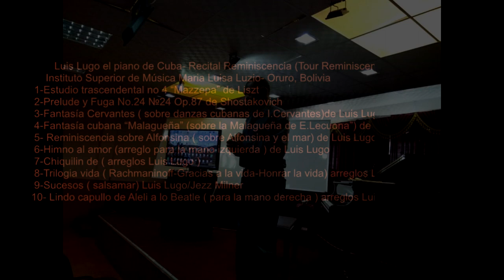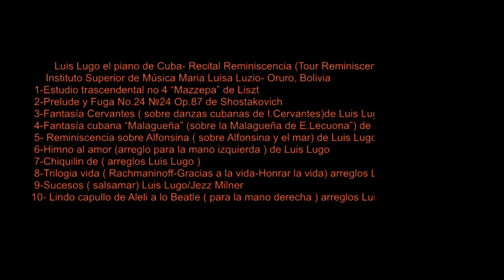Shostakovich Preludio & Fuga no. 24 D menor- Luis Lugo Piano Cuba -Oruro-Bolivia 2018